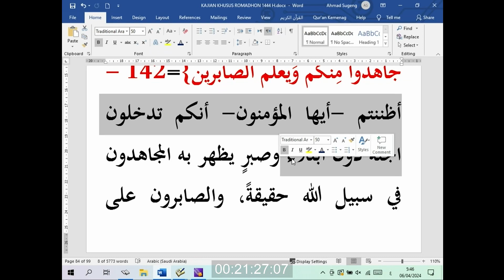Kajian Spesial Ramadhan | 27 Ramadhan 1445H | Ustadz dr.Ahmad Sugeng,Sp.S